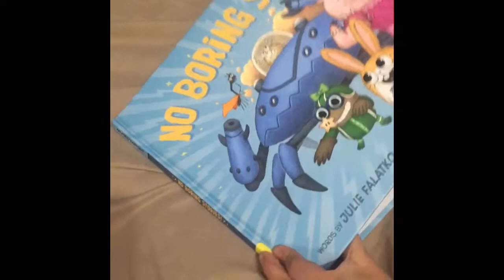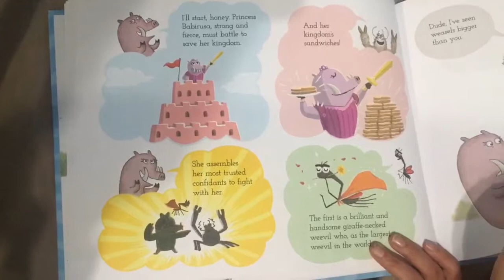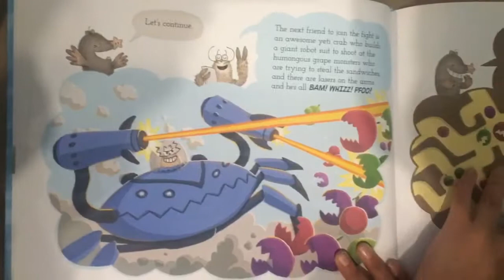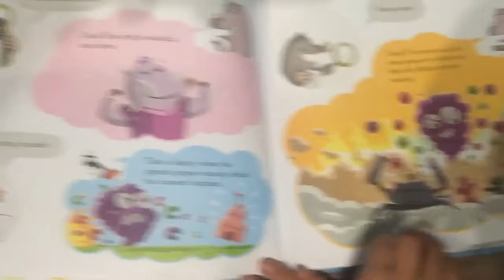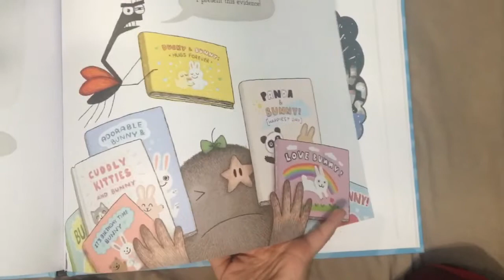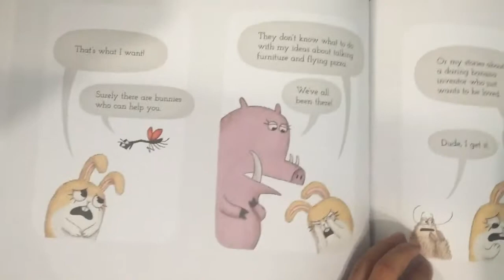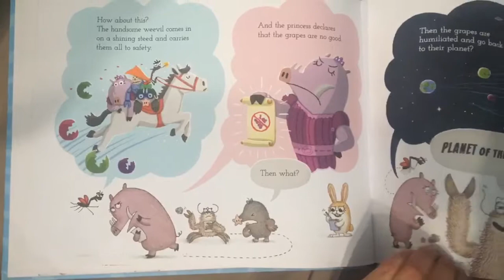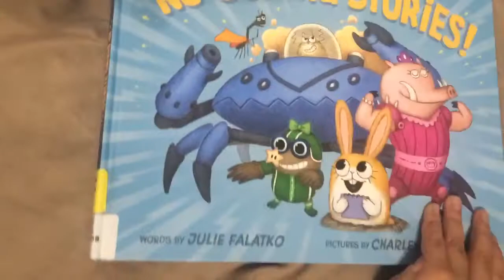No More Boring Stories! Audiobook